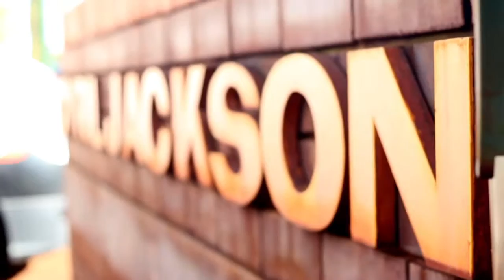DO YOU LOVE SCHOOL ?? | Dadidums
Going to school is a chore for students and teachers, but do they  "Love"/ like the school?? Here's what they think...

Dadidums @2016
@Cyril Jackson Senior Campus
53 Reid St Bassendean 6054 WA